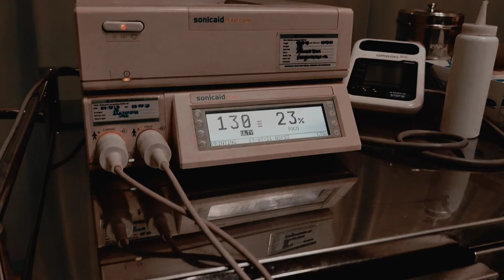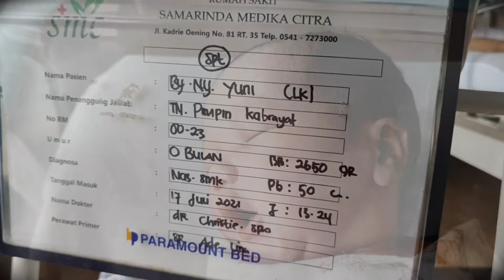LAHIRAN DEDEKNYA SOFIA | CINEMATIC NEWBORN VIDEO